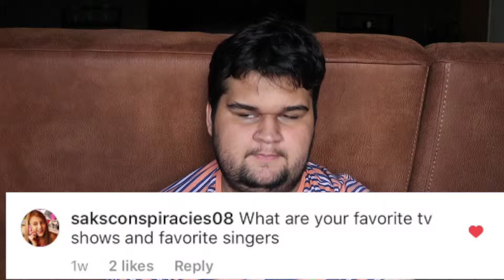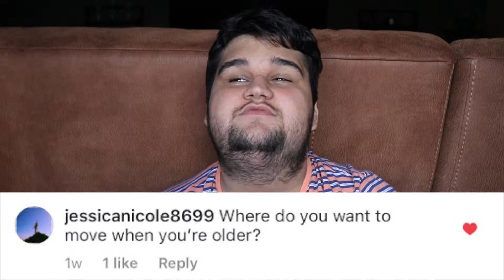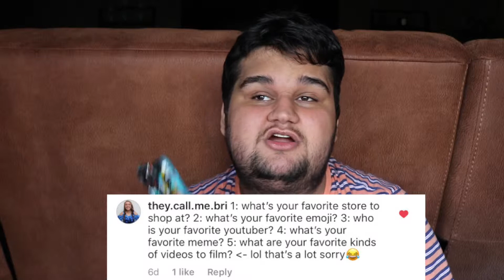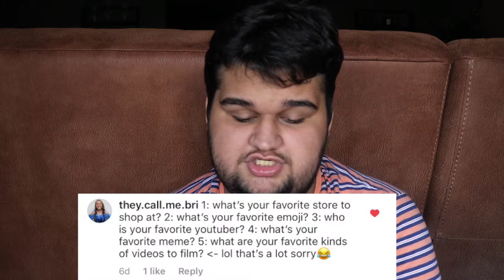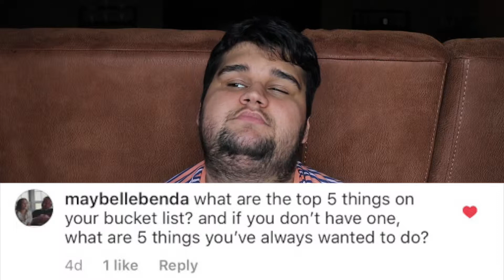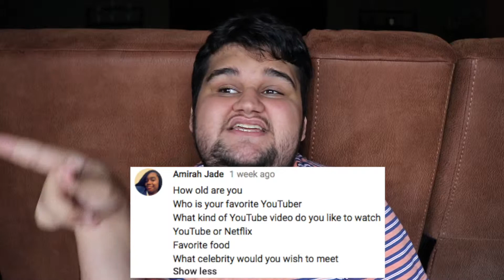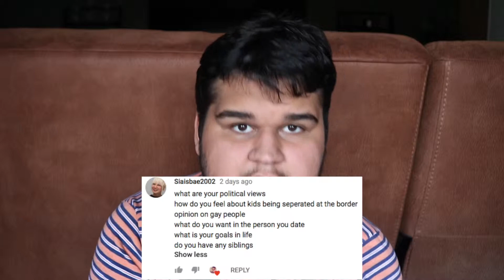MY POLITICAL VIEWS AND MOVING TO CALIFORNIA?!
OPEN FOR A FREE IPAD!

Sorry i tricked you again but you can watch my Q&A
STALK ME